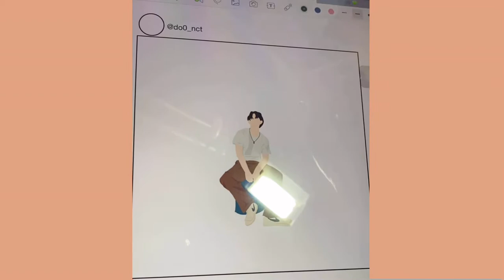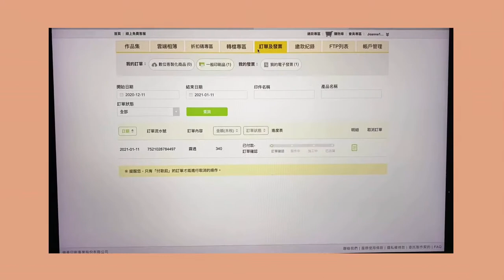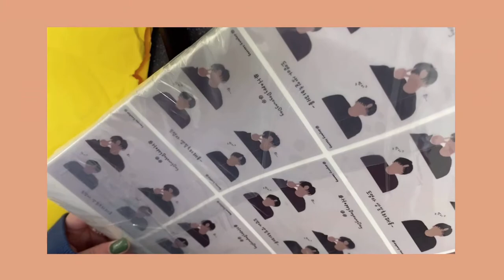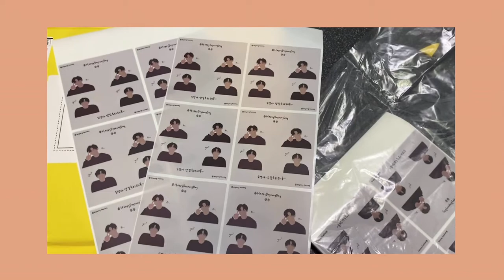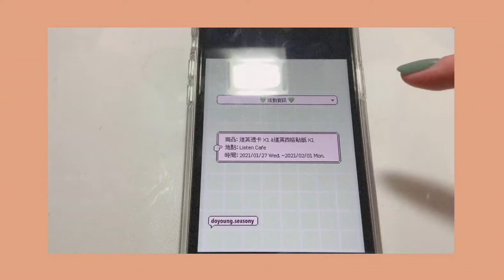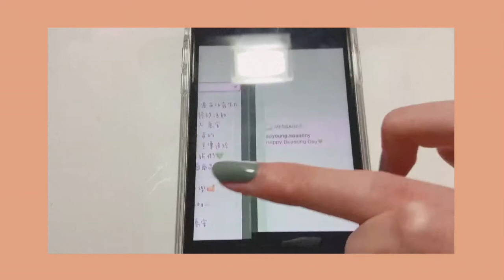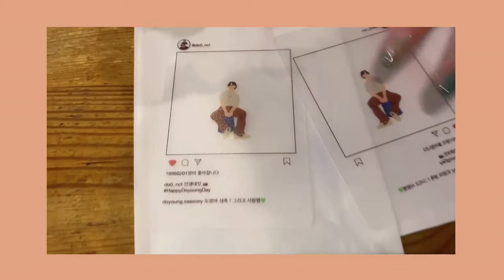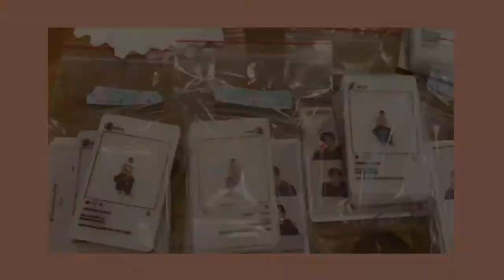Happy Doyoung Day💚 應援物的製程紀錄🙈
經營道英的不專業粉專也有半年了
想說今年是用粉專第一次幫道英慶生就來搞個事吧🙈
就這樣突然開始從設計到產出真的 哇！真的是很有趣的經驗☺️
之後不知道會不會有機會再做活動
不過不得不說真的很有趣所以想紀錄一下！
道英啊～生日快樂💚我的好多第一次都獻給你了哈哈哈哈